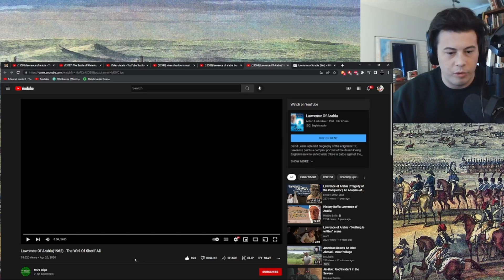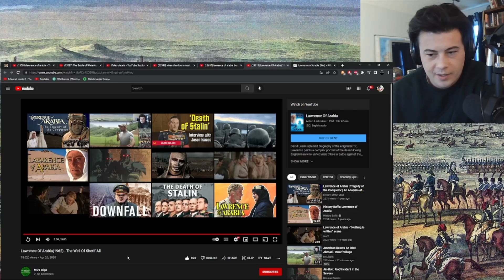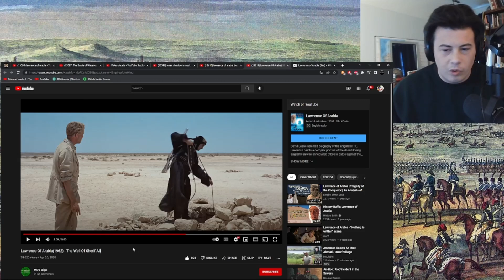American Reacts Lawrence Of Arabia(1962) - The Well Of Sherif Ali